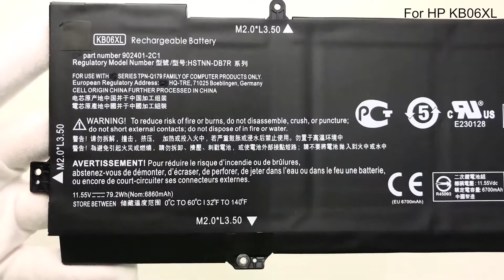Battery for HP KB06XL (11.55V 79.2Wh 6 Cells)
Specifications of HP KB06XL Battery:
Cell Type: Li-Polymer
Capacity: 79.2Wh
Color: Black
Voltage: 11.55V
Warranty:1-year
Cells: 6 Cells
Condition: Brand new, Replacement
Package Includes:1x Battery

Compatible Part Number:
902401-2C1
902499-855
HSTNN-DB7R
KB06079XL
KB06XL

Compatible Models:
Spectre x360 15-bl000na
Spectre x360 15-bl000nf
Spectre x360 15-bl000ng
Spectre x360 15-bl000nl
Spectre x360 15-bl000no
Spectre x360 15-bl000ur
Spectre x360 15-bl001na
Spectre x360 15-bl001nb